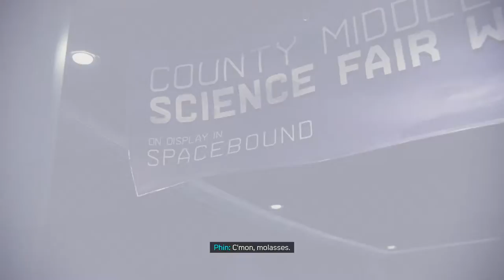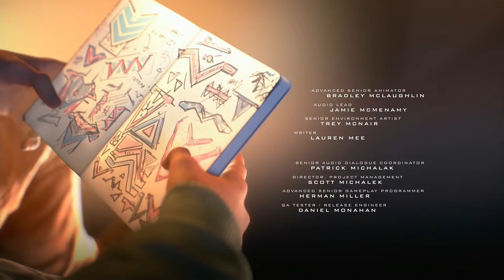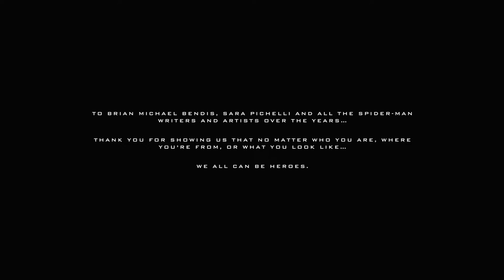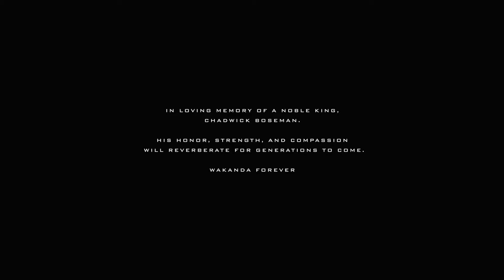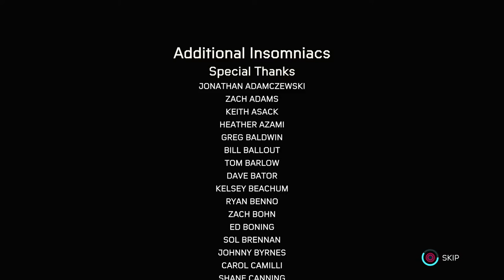Spider Man: Miles Morales Walkthrough Part 11 "The Battle For Harlem"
Spider Man: Miles Morales Gameplay Walkthrough Part 11 includes the mission...

Thicker Than Blood
Like Real Scientists
The Battle For Harlem

This walkthrough for Spider Man: Miles Morales available on the PlayStation 4 & PlayStation 5 will include the Full Game, Main Campaign, Story Missions, Side Missions, Collectibles, Cutscenes, Gameplay and Ending.

Marvel's Spider-Man: Miles Morales is a 2020 action-adventure game developed by Insomniac Games and published by Sony Interactive Entertainment for the PlayStation 4 and PlayStation 5. Based on the Marvel Comics superhero Miles Morales, it is inspired by both the character's decade-long comic book mythology and the 2018 animated film Spider-Man: Into the Spider-Verse, which helped to popularize him. The game is a spin-off of Marvel's Spider-Man, and depicts Miles' struggle to balance the duties of his civilian persona and Spider-Man when his new home, Harlem, is threatened by a war between the Roxxon Energy Corporation and the Tinkerer's high-tech criminal army, the Underground.